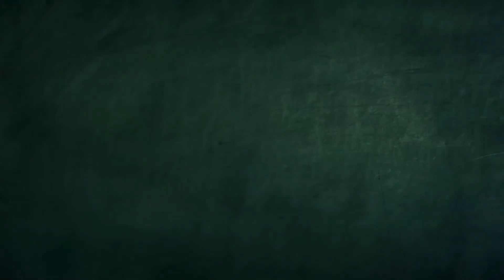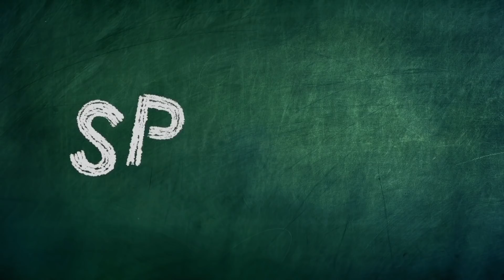¿Quién pretende ser Kebi? | Spookiz | Dibujos Para Niños